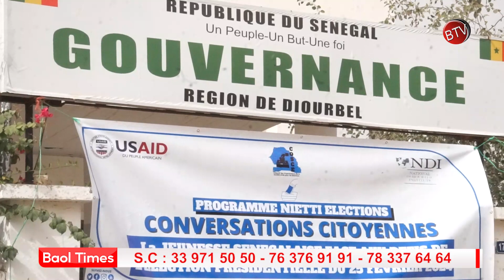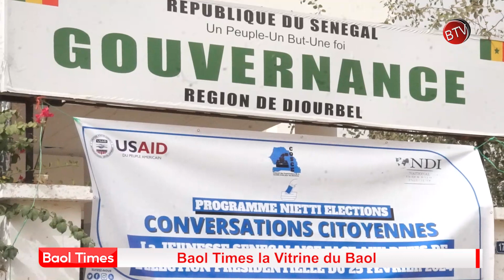Présidentielle 2024 :Les Personnes Handicapées alertent l'Etat sur les problématiques ...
¤ Visiter notre site web : La Vitrine du Baol

baoltimes.com # Replay baoltimes Tv # 1ère Chaine Tv régionale de Diourbel # baoltimes Live # baoltimes en direct